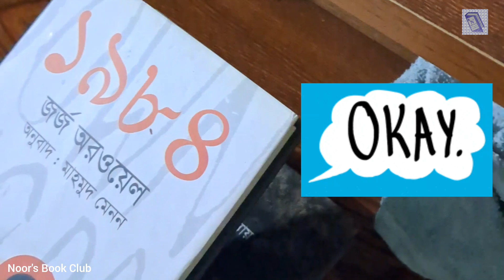Quit Smoking 🚬🚭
Thamnail quotes
"Every moment is a fresh beginning" by T S Eliot

Welcome to you all in this YouTube Channel Named Noor's Book Club. I always try to inform you from Books, about Books, book Publication Information and related info about books and writers. Also others things related to books.